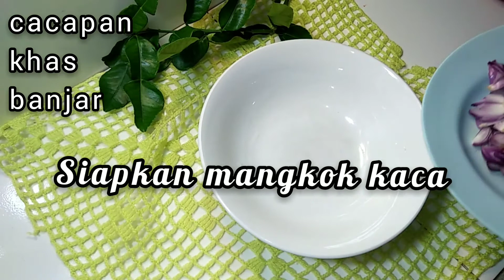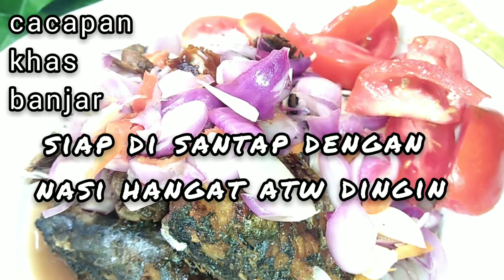Cacapan Khas Banjar